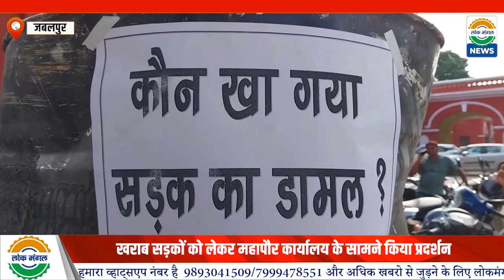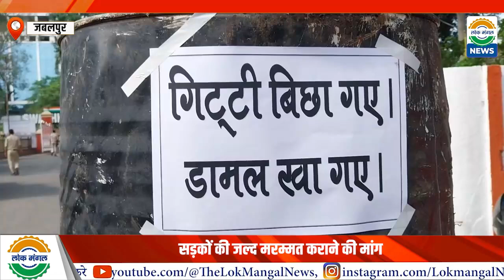Jabalpur | डामर लेकर प्रदर्शन करने निगम पहुंचा मध्य भारत मोर्चा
खराब सड़कों को लेकर महापौर कार्यालय के सामने किया प्रदर्शन
सड़कों की जल्द मरम्मत कराने की मांग